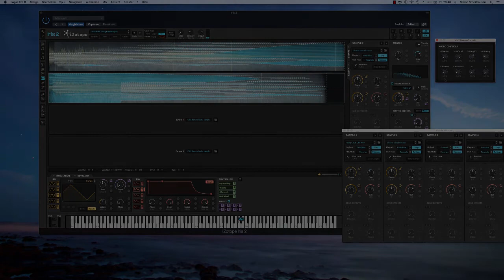Iris Subscription Patchpool – Glocken Gong Cloud Split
Improvising with an Iris 2 patch from the patchpool subscription series, live on video.